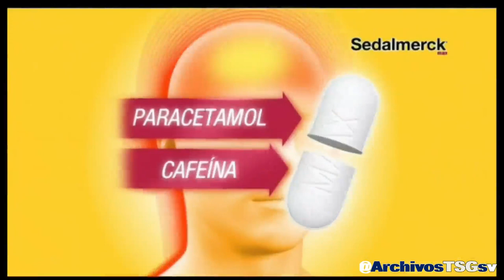Canal NU9VE (MX): Tanda Comercial (Marzo 2024)